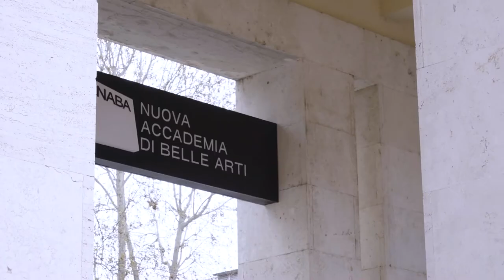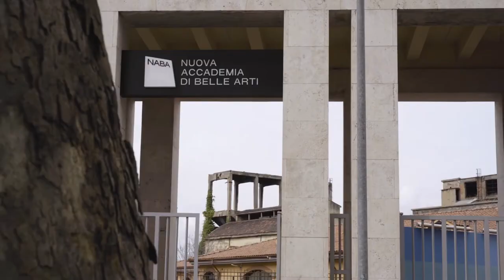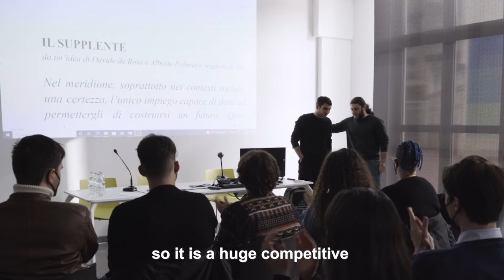New Jobs NABA Master in Screenwriting For Series!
NABA lancia il nuovo Master in Screenwriting for Series nel Campus di Roma* - programma didattico intensivo che integra teorie, metodi e pratiche progettuali. L’obiettivo: trasferire competenze cross-disciplinari di analisi e codifica culturale dei linguaggi contemporanei per formare professionisti nell’ambito della scrittura per l’audiovisivo. Gli studenti apprendono, dunque, gli strumenti per intercettare tematiche e narrazioni contemporanee, per dare forma a progetti cinematografici o seriali di rilevanza nazionale e internazionale. Nel video Francesca Staasch (Advisor Leader Triennio in Cinema e Animazione) e Vincenzo Cuccia (Area Leader Media Design and New Technologies e Set Design) approfondiscono gli scopi e la struttura del Master Accademico. La rilevanza del programma è sottolineata da Domizia de Rosa (President of Women in Film, Television and Media Italia) e Giorgio Glaviano (President of WGI — Writers Guild Italia).

*previa approvazione da parte del MUR attualmente in corso

NABA launches the new Academic Master in Screenwriting for Series in Rome* campus. It is an intensive programme integrating theories, methods and design practices by developing cross-disciplinary skills of analysis and cultural coding of contemporary languages. This Master aims to train professional figures in the field of audio-visual screenwriting, who are capable of intercepting themes and narratives of a constantly evolving world for the development of cinematographic or serial projects of national and international relevance. Here in the video, Francesca Staasch (BA in Film and Animation Advisor Leader) and Vincenzo Cuccia (Media Design and New Technologies, and Set Design Area Leader) delve into the Master’s structure and purpose. Domizia de Rosa (President of Women in Film, Television and Media Italia) e Giorgio Glaviano (President of WGI — Writers Guild Italia) outline the relevance of such a didactic offer.

*subject to authorisation by MUR currently in progress